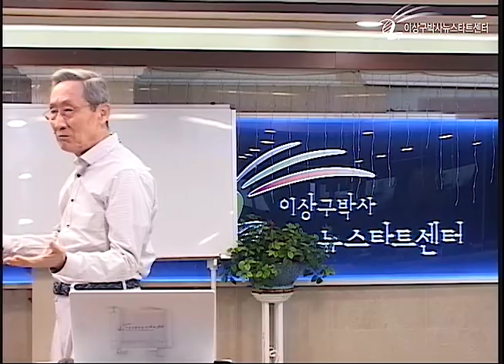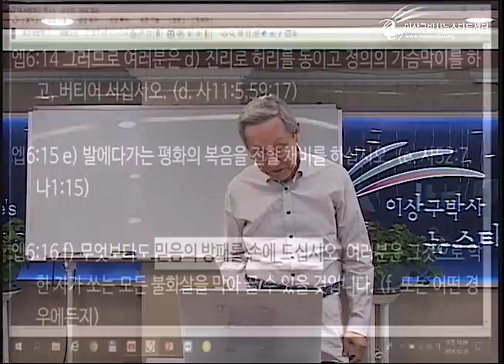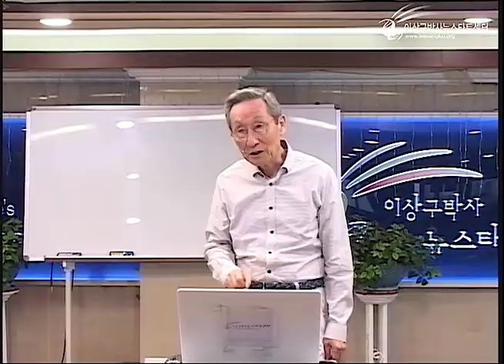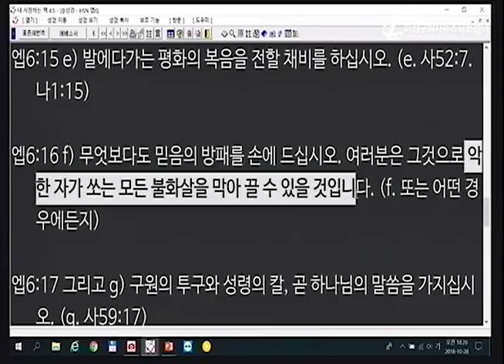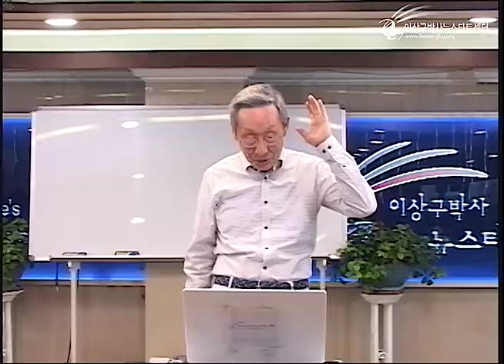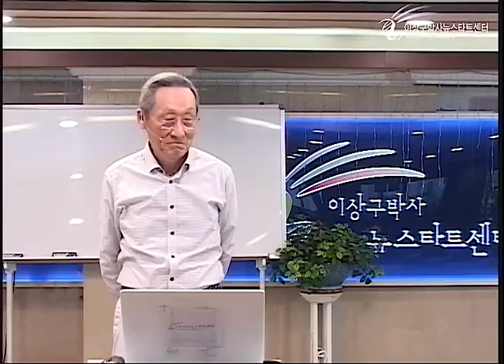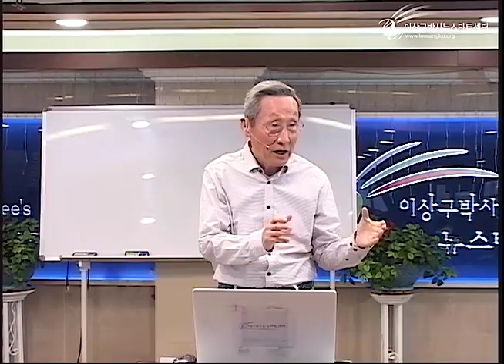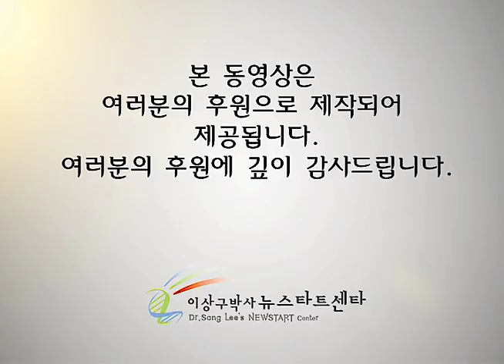H221 18 의미 있는 삶이 건강이다